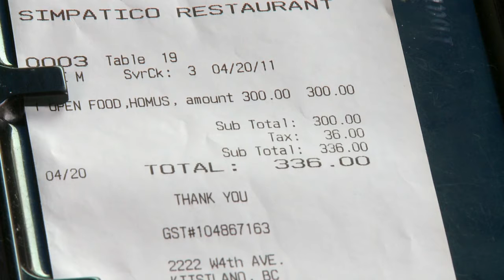Blackhawk Like Me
The Stanley Show presents "Blackhawk Like Me". The Stanley Show is produce by Global BC / Shaw Media.